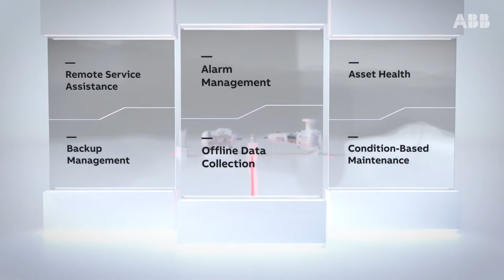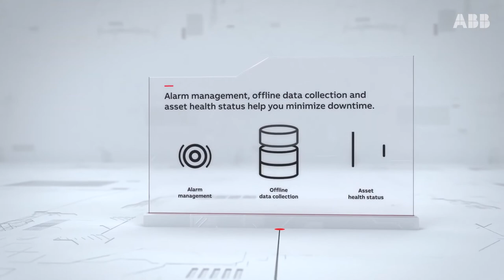ABB Ability™ Digital Powertrain. Rozwiązania dla poprawy wydajności zespołu napędowego.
Usługa zdalnego monitorowania ABB Ability™ jest odpowiednia do zastosowań w przemyśle procesowym, dyskretnym i infrastrukturalnym. Różnorodność usług cyfrowych dla zespołów napędowych pozwala na dostosowanie planu serwisowego do Twoich potrzeb. Możesz wybrać zasoby, które chcesz chronić i opcje, które odpowiadają Twoim
potrzebom: od podstawowego monitorowania stanu urządzenia po konserwację predykcyjną.